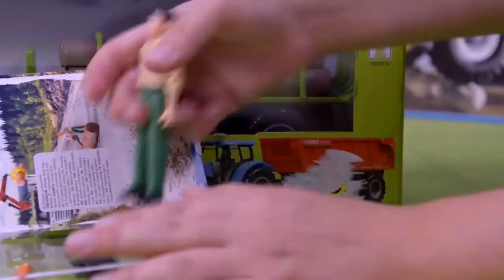Kids play with paw patrol peppa pig monster truck fire truck roadroller cars bike